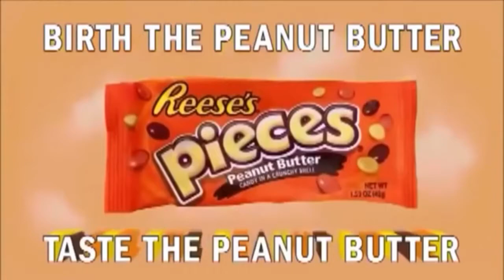Funny Commercials Compilation |Be Happy